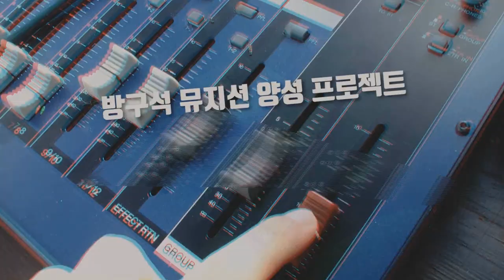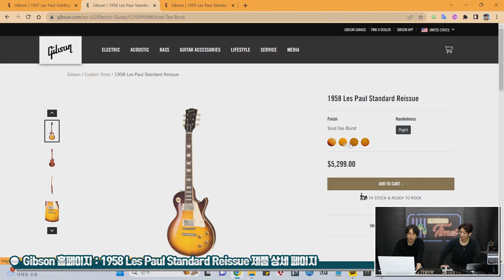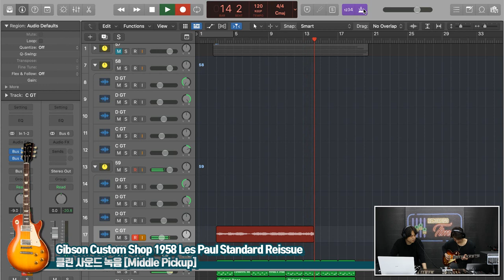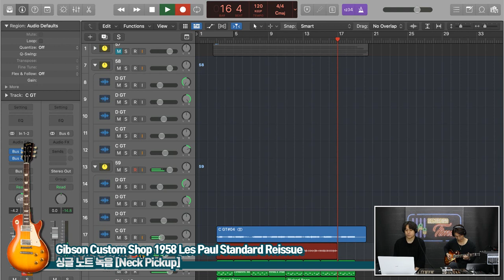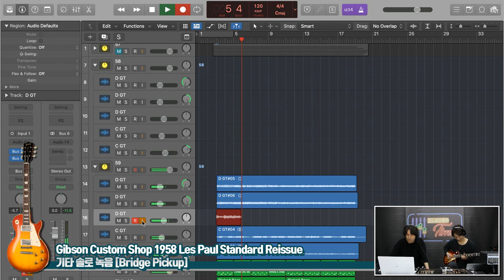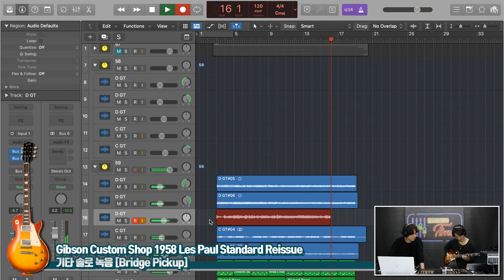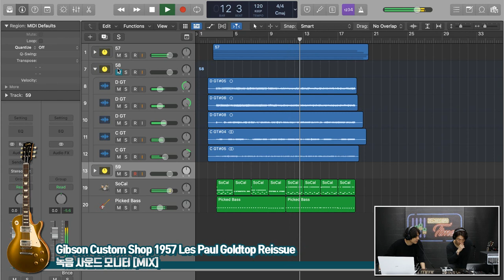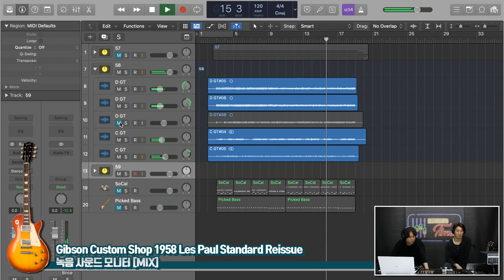[RecordingTimes 584회] Gibson Custom Shop 1958 Les Paul Standard Reissue